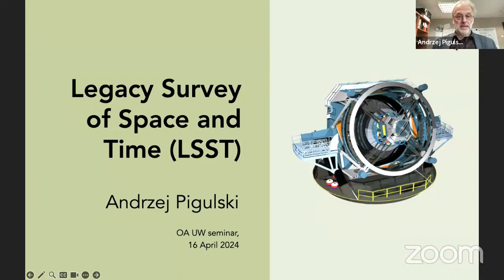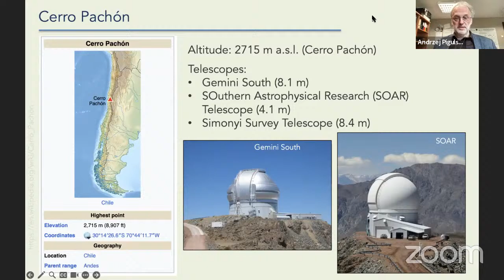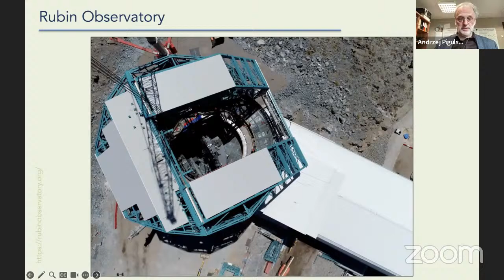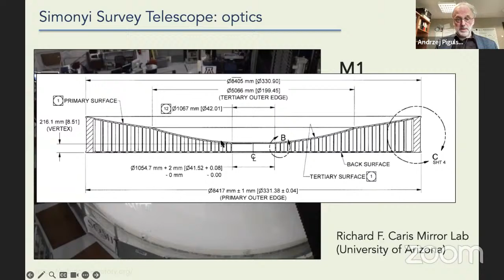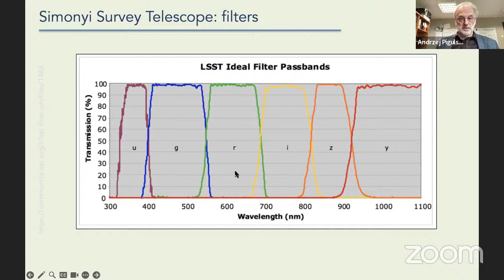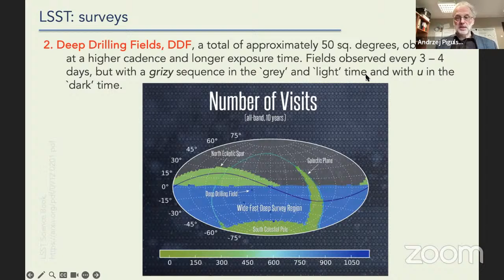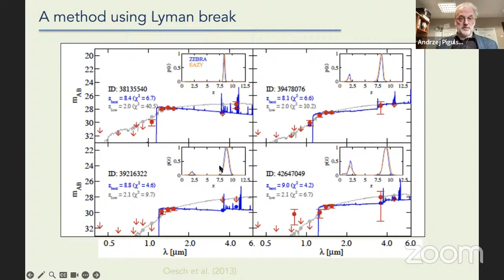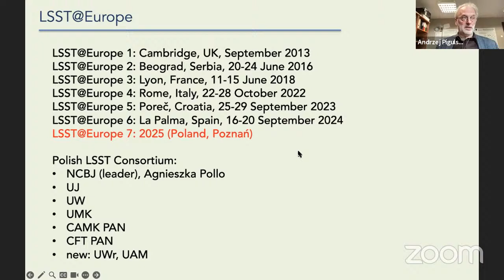Astronomical Observatory Tuesday Seminar 16.Apr 2024, Andrzej Pigulski (Wroclaw University)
Andrzej Pigulski
Institute of Astronomy
Wroclaw University
Poland

Title: Legacy Survey of Space and Time (LSST)

Abstract:
The Rubin Observatory is under construction on Cerro Pachon in
northern Chile and will soon be completed. During the ten-year Legacy
Survey of Space and Time (LSST) project, the 8.4-m Simonyi Survey
Telescope will take images of billions of objects in six colours. The
survey, which will cover more than half the sky, will also record the
variability of these sources. In my talk, I will present the history of
the project, details of the telescope's construction and the main
scientific goals to be achieved with the survey data.